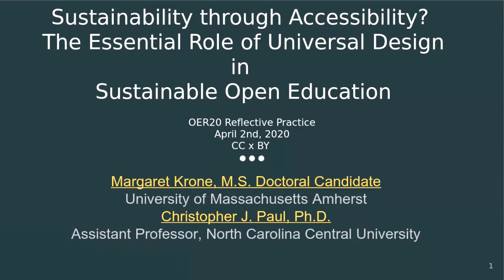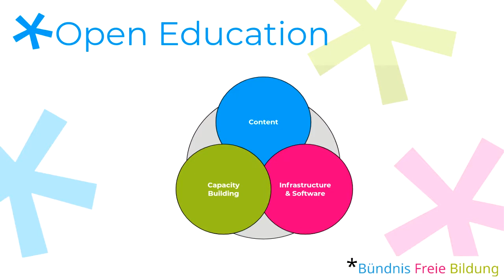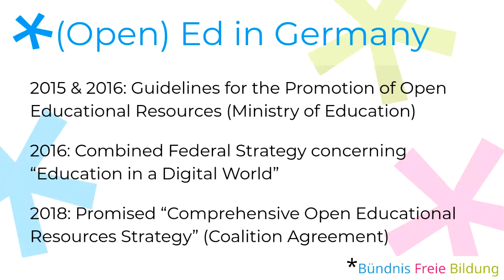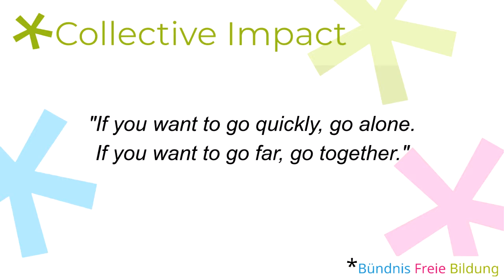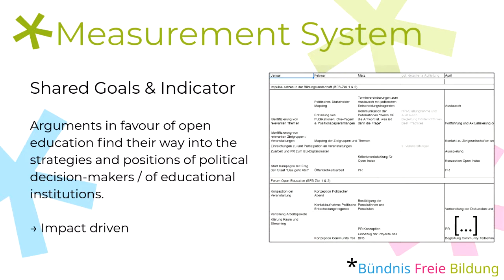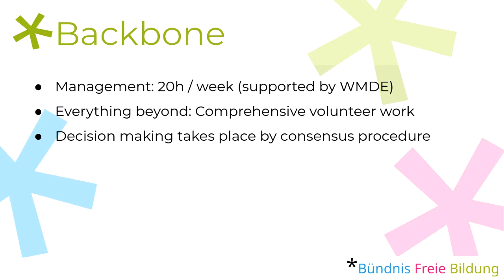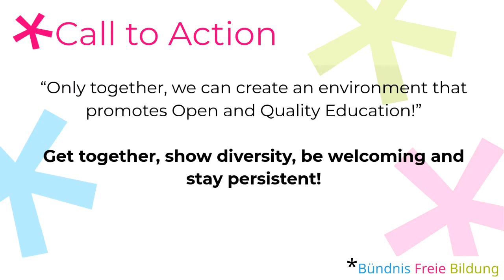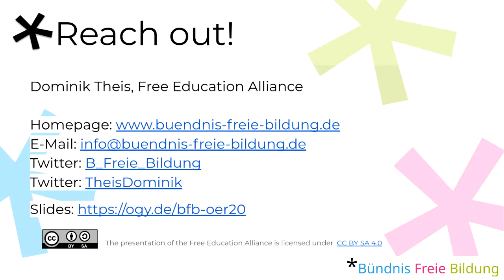OER20: Changing Educational Policies with a Collective Impact [O-026]